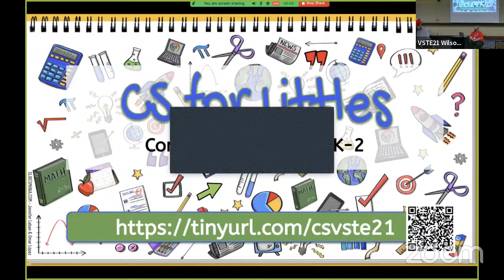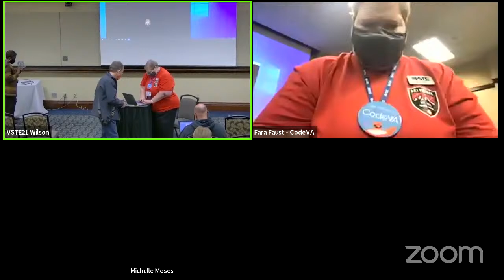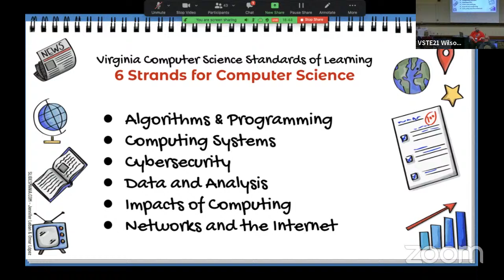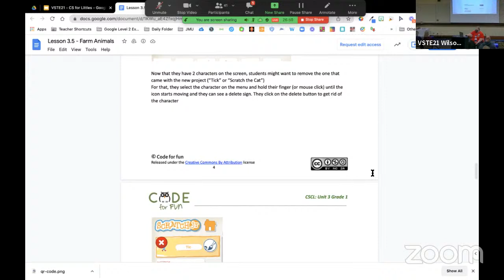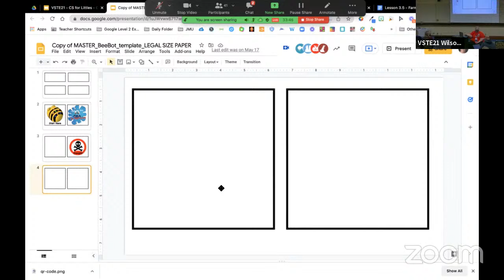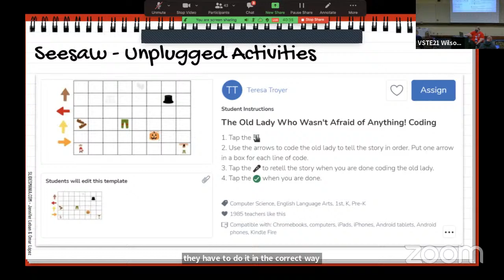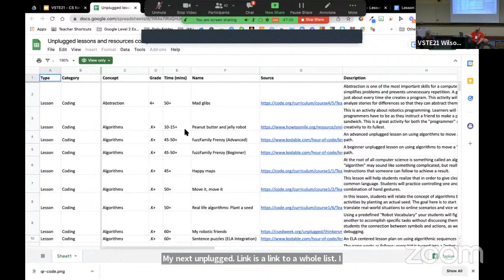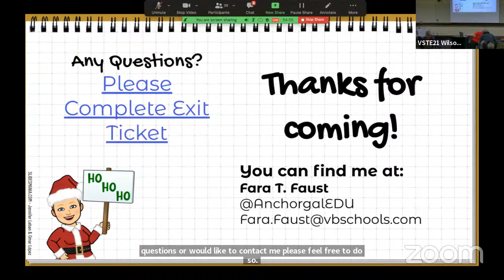Computer Science for Littles (Grades K-2)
Computer science is not just for the big kids. Participants in this session will learn more about computer science and take away fun and easy ways to bring computer science into the primary classroom. Take away lots of resources that you can use the next day in your classroom. Ms. Faust was the 2018 Virginia Computer Science Educator of the Year and a CodeVA facilitator.